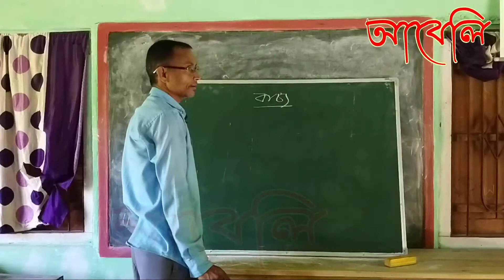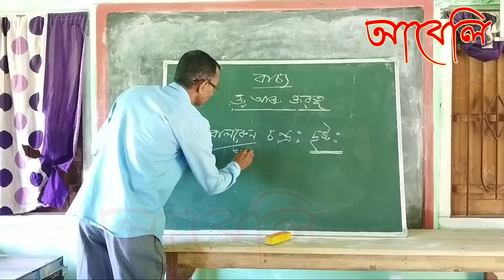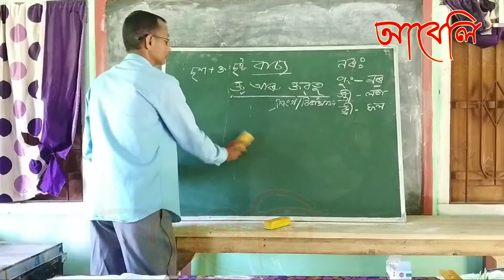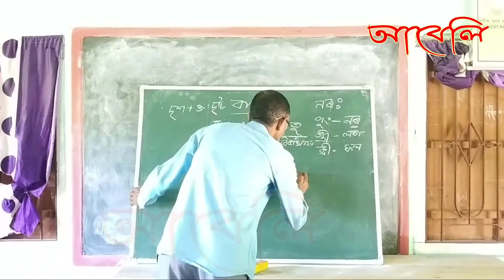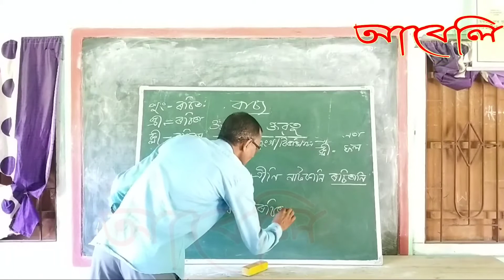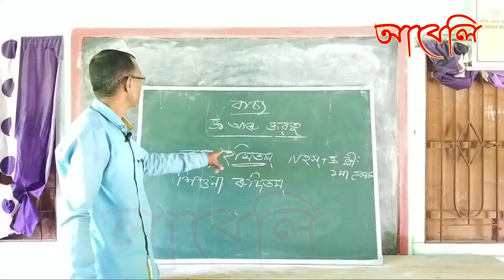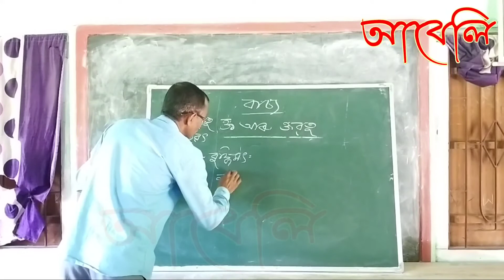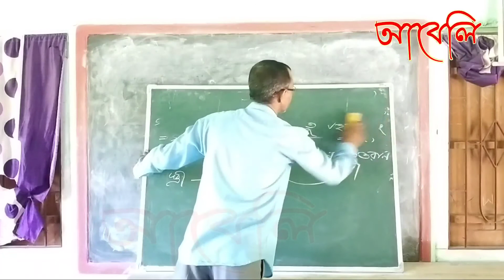Class IX & X(Sanskrit Grammar) NCERT,SEBA by Mahadev Sarmah Nagaon Anchalik HS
Class IX & X (Sanskrit Grammar) NCERT,SEBA by Mahadev Sarmah Nagaon Anchalik High School